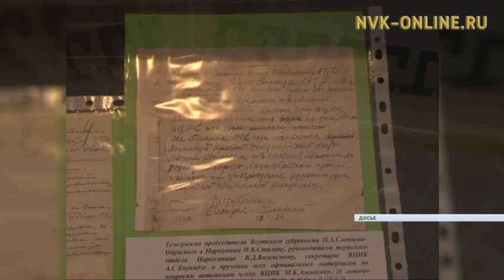Сэтинньи 11 күнэ - П. А. Слепцов - Ойуунускай төрөөбүтэ 123 сыла